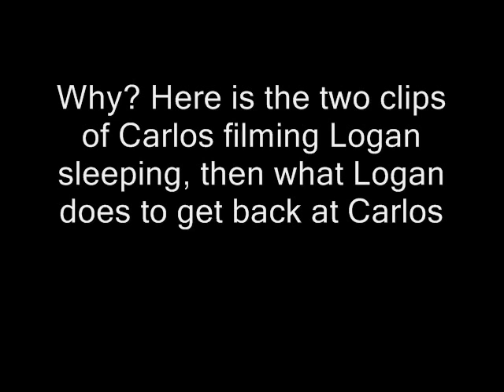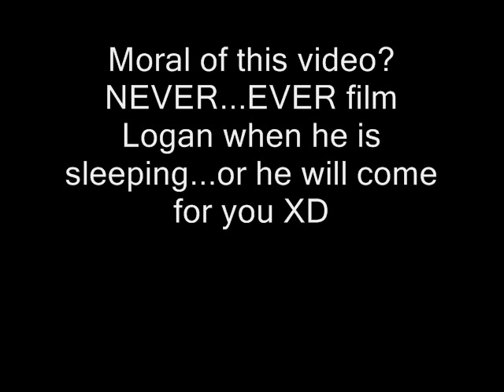Carlos Pena filming Logan Henderson when he is sleeping